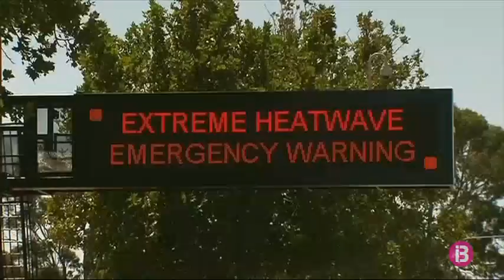Conservar la biodiversitat per prevenir la transmissió de malalties emergents